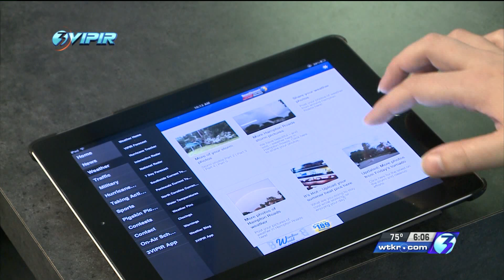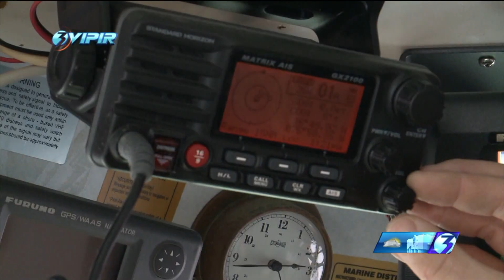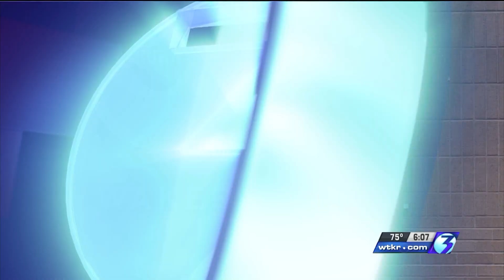Tornado Sirens and the NWS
With so many tornado watches, warnings and even confirmed tornadoes in our viewing area this spring, why aren't there more sirens in the community to warn us of the dangers?  NewsChannel 3 went to the National Weather Service Office in Wakefield, VA, to find some answers.